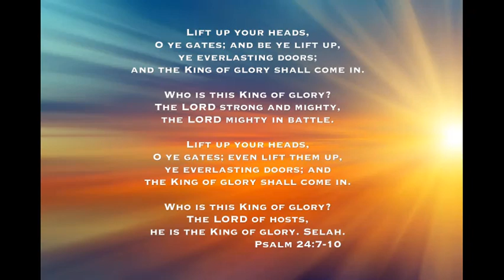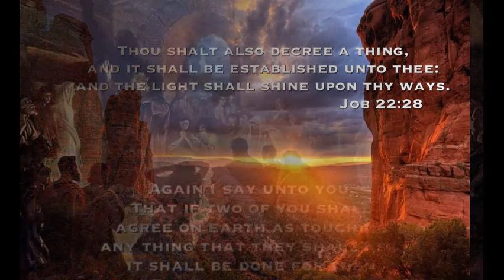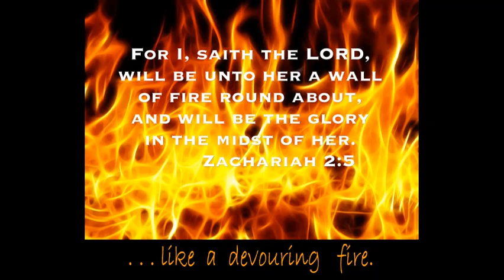Urgent Prayers for Washington DC and the 50 States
An urgent call to action for prayer warriors and watchmen, the body of Christ, the ecclesia, the church, especially the ministries in the United States of America.

We ask you, the ecclesia, the body of Christ, those of you who live in Washington, DC, or in the 50 states, to stand in agreement with these prayers, as there is power in agreement, as promised in Matthew 18:19-20, and join us in praying over your respective states.

Behold, thou shalt call a nation that thou knowest not, and nations that knew not thee shall run unto thee because of the LORD thy God, and for the Holy One of Israel; for he hath glorified thee. Isaiah 55:5